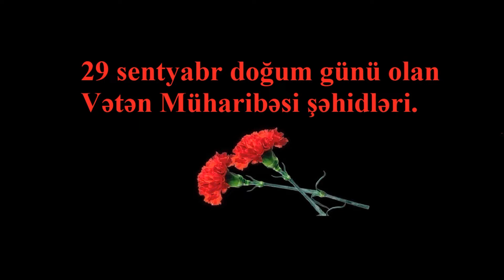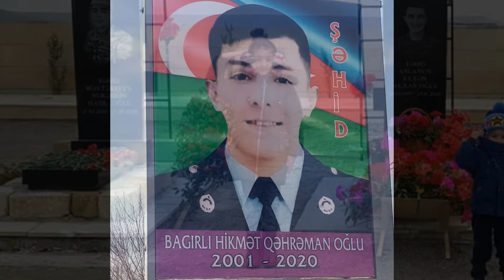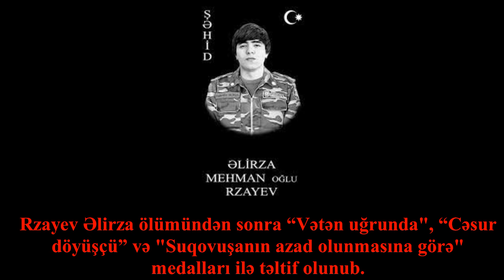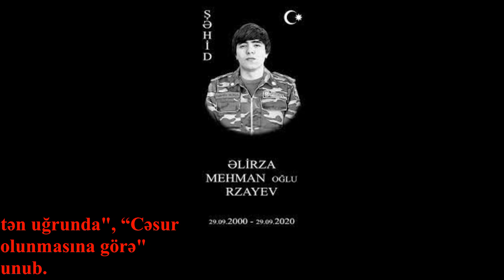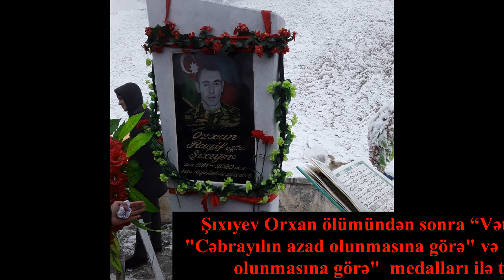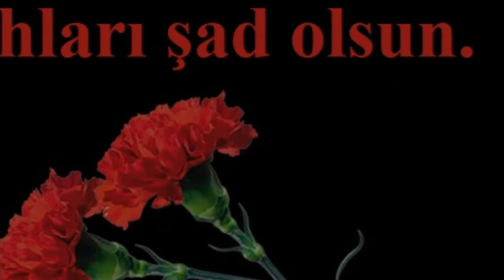29 sentyabr doğum günü olan Vətən Müharibəsi şəhidlərimiz. Bütün şəhidlərimizin ruhu şad olsun.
29 sentyabr Vətən Müharibəsi şəhidlərimizdən MAHHXHQ əsgər Alxasov Elməddin Rəsul oğlunun (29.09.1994), əsgər Aslanov Elşən Alxas oğlunun (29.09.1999), əsgər Bağırlı Hikmət Qəhrəman oğlunun (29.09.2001), əsgər Nuriyev Vüqar Hafis oğlunun (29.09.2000), əsgər Qasımlı Mir Həmid Nazim oğlunun (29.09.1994), əsgər Qənbərov Bilal Xanlar oğlunun (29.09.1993), əsgər Rzayev Əlirza Mehman oğlunun (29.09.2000),  əsgər Səfərli Amil Nizamət oğlunun (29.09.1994) və əsgər Şıxıyev Orxan Raqif oğlunun (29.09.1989) doğum günüdür.

Bütün şəhidlərimizin ruhu şad olsun.🙏